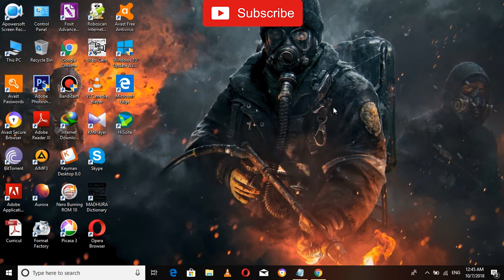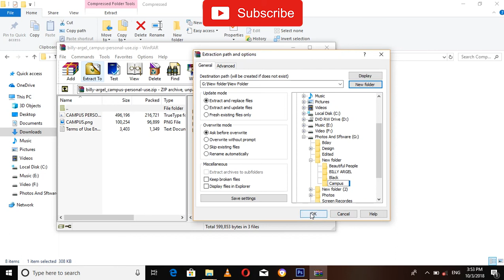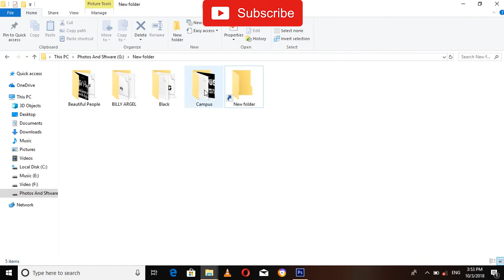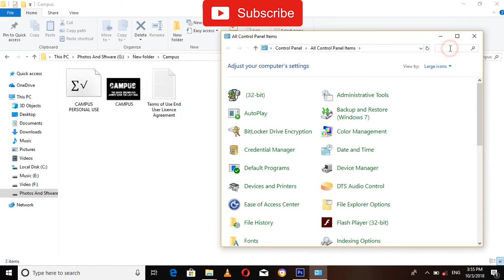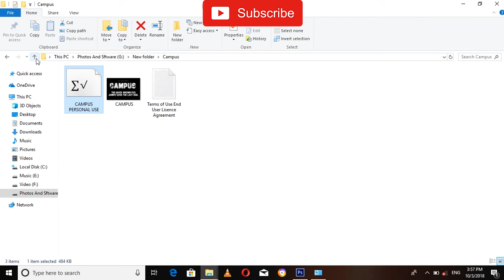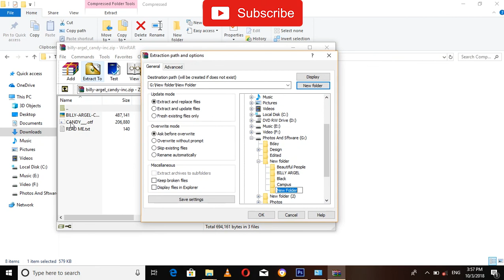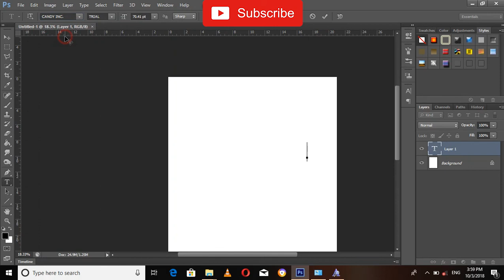How To Add Fonts To Your PC In Sinhala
Hi Guys,
This Video Content Is About How Can You Get A Font, How Looks Like These, What Are The Extensions Available
And Also How To Add Those To Your Computer In Sinhala.
These Follewed Links Will Be Helpfull To Find Font Correctly.

English Font Sites

Sinhala Font Sites